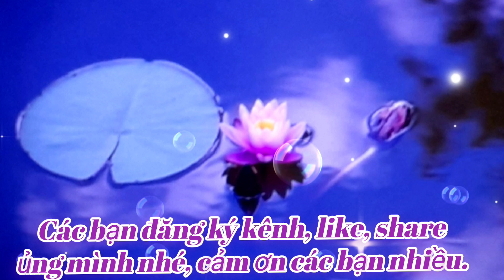VỊ NGỌT ĐÔI MÔI // Tác Giả : LÊ HỰU HÀ // Cover : Nhàn Tall TV.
* Bài Hát : Vị Ngọt Đôi Môi
* Tác Giả :  Lê Hựu Hà
* Xin phép tác giả Lê Hựu Hà  , chủ sở hữu bản quyền, tác quyền, beat nhạc,  Top Hit karaoke  cho phép tôi cover lại bài hát này. Tôi xin chân thành cảm ơn rất nhiều.